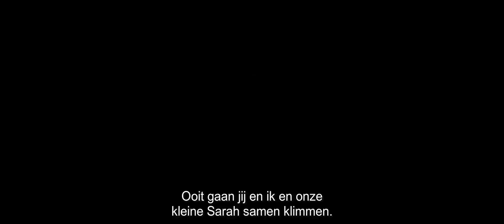Everest - nu in de bioscoop in 3D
EVEREST draait vanaf 17 september in de bioscoop, in 3D en IMAX 3D.
"De indrukwekkende film EVEREST is gebaseerd op de ongelooflijke gebeurtenissen rondom een poging om de top van de hoogste berg ter wereld, Everest, te bereiken.

EVEREST brengt de ontzagwekkende tocht van twee verschillende expedities in beeld, diete maken krijgen met één van de meest hevige sneeuwstormen die de mensheid ooit heeft gekend. De bergbeklimmers krijgen te maken met de meest barre
omstandigheden op aarde wanneer hun levenslange obsessie om de top van de
Everest te bereiken verandert in een adembenemende strijd om te overleven.

Met o.a. Jason Clarke, Josh Brolin, John Hawkes, Robin Wright, Michael Kelly, Sam Worthington, Keira Knightley, Emily Watson en Jake Gyllenhaal.

EVEREST is geregisseerd door Baltasar Kormákur (2 Guns, Contraband) en geproduceerd door Tim Bevan en Eric Fellner van Working Title, Brian Oliver en Tyler Thompson van Cross Creek Pictures en Nicky Kentish Barnes en Kormákur.

Universal Pictures en Walden Media’s presentatie van Everest – in samenwerking met Cross Creek Picture – is bewerkt voor het witte doek door William Nicholson (Gladiator) en Oscarwinnaar Simon Beaufoy (Slumdog Millionaire).

De film is op locatie in Nepal opgenomen bij de Everest, de Italiaanse Alpen, Cinecittà
Studios in Rome en Pinewood Studios in Engeland. "